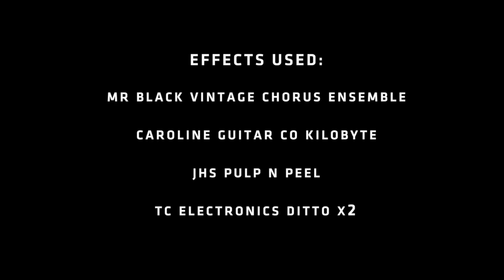Dillan Witherow vs 2 Nathan Juniors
Dillan sets up a loop using stereo Nathan Junior amps.  Ripping in both sounds and jeans.